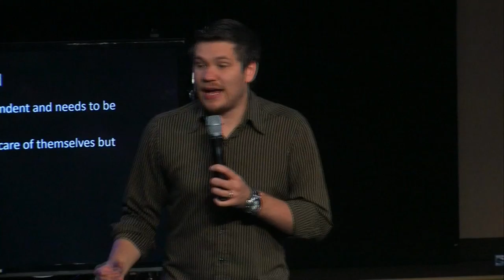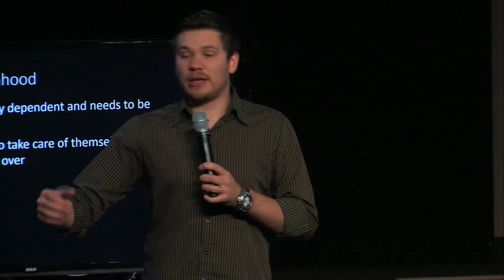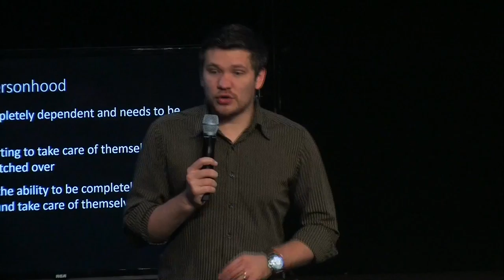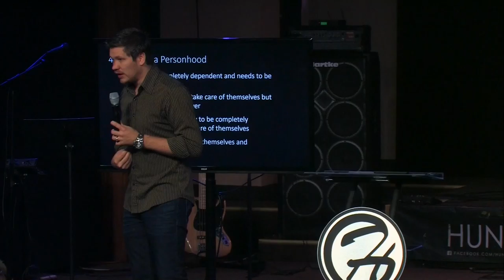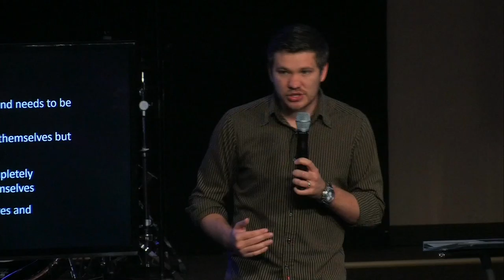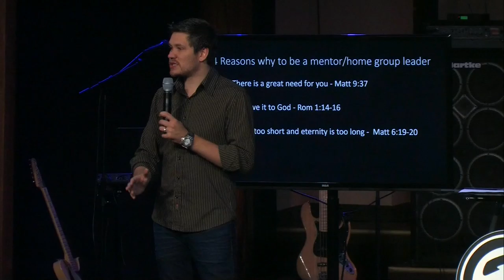God Wants You - Ilya Parkhotyuk